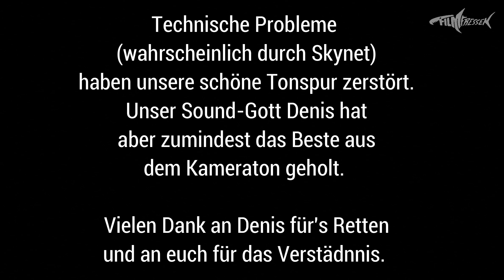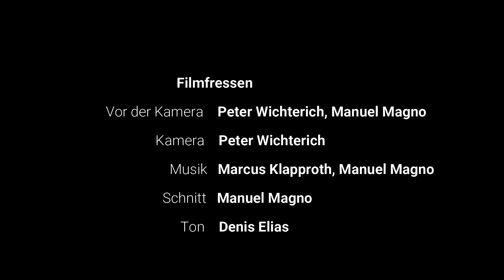MAD MAX 2 aka ROAD WARRIOR - der beste Teil der Reihe?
Bei der Frage nach den besten Fortsetzungen wird häufig auch MAD MAX 2 aka ROAD WARRIOR (1981) genannt. Ist die erste Fortsetzung wirklich besser als der Vorgänger oder gar die beste des Franchise? Diesen und weiteren Fragen gehen wir in unserer Besprechung nach...

Viel Spaß!